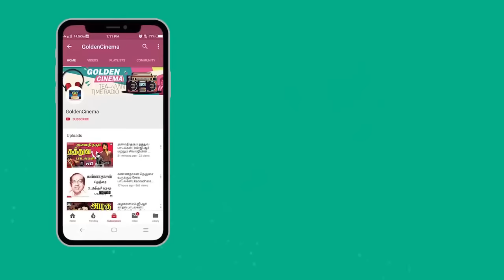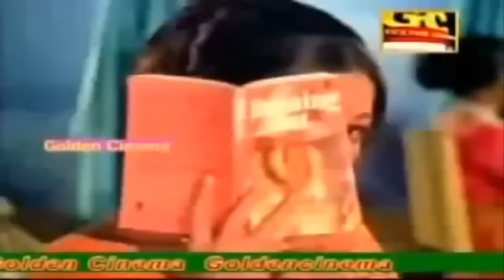திரும்ப திரும்ப பார்க்க தூண்டும் சிவாஜிகணேசன் பாடல்கள் | Sivajiganesan Padalgal | Sivaji Old Songs.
Movies
ShortFilms
Special Programs
Events
Movie News